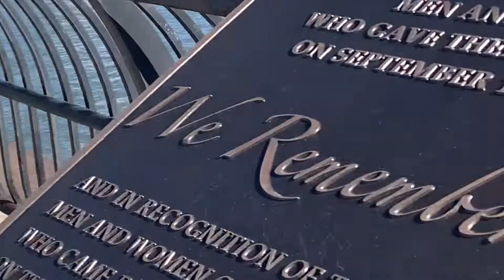NJT Light Rail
NJT LIGHT RAIL HOBOKEN STATION